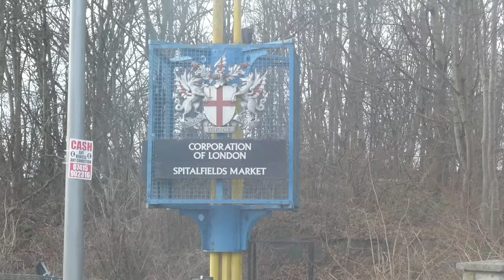BOLTON LOSE IN LONDON TO LEYTON ORIENT 1-0 !!! WE NEVER TURNED UP !! BWFC V LOFC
: TO GET HOLD OF A SCRATCH OFF MAP

Bolton Wanderers v Leyton Orient 22/23 League One